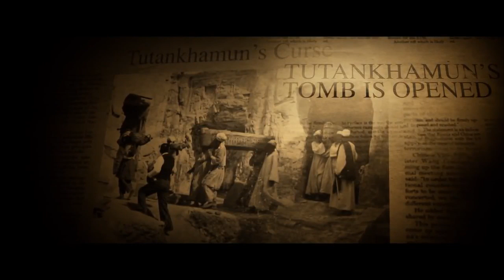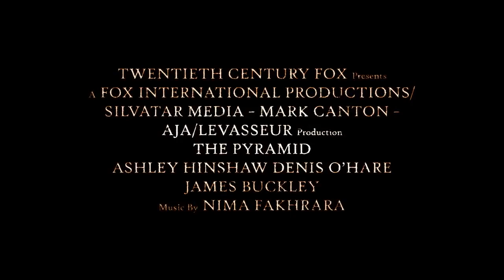The Pyramid - Official Trailer HD